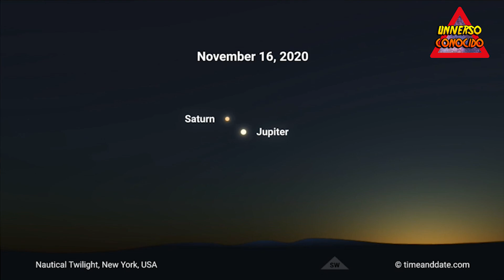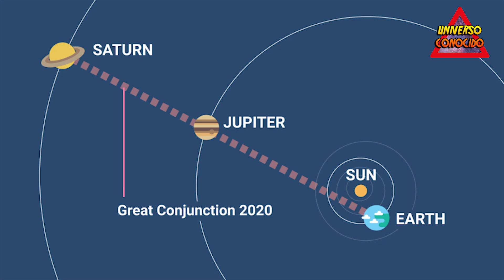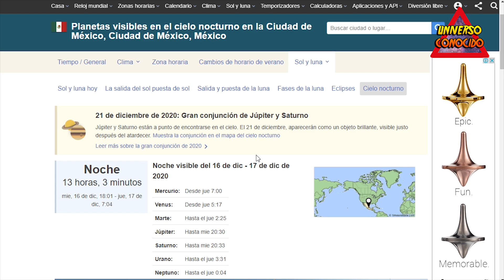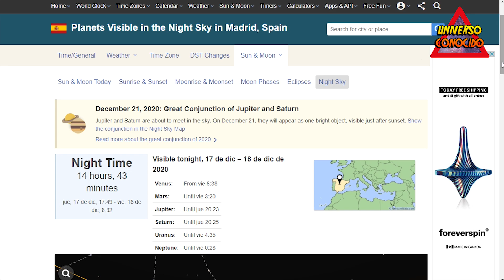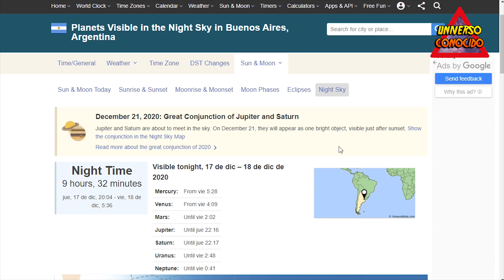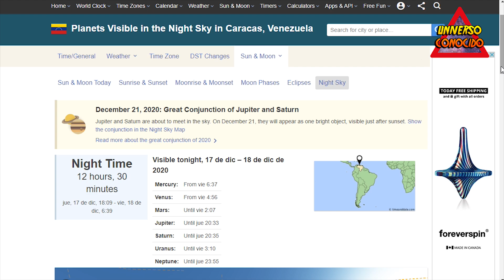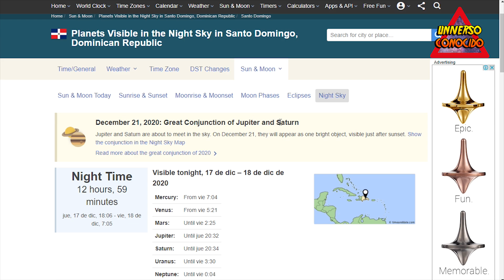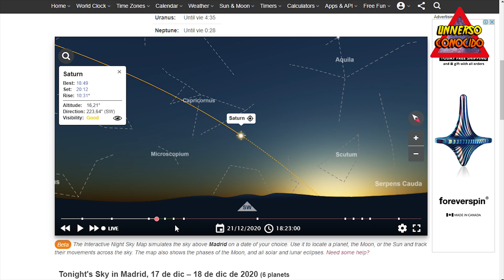HASTA ENERO DE 2021: Como VER a SIMPLE VISTA Gran conjuncion Jupiter y Saturno (Días y horarios)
Se trata de la "gran conjunción" de Júpiter y Saturno, un fenómeno en el que estos dos planetas estarán alineados de tal manera que parecerá que forman un planeta "doble".

Si bien estos dos planetas se encuentran en esta posición cada 20 años, el encuentro de 2020 es muy particular ya que han transcurrido casi 400 años desde que ambos estuvieron tan cerca el uno del otro, y cerca de 800 años desde que el encuentro tiene lugar por la noche, lo que hará posible que sea visible en casi todas partes del mundo, señala la NASA.

La cercanía, por supuesto, es una cuestión de perspectiva: en realidad estos dos planetas están separados por cientos de millones de kilómetros.

Si quieres aprovechar la ocasión para ver este fenómeno, que algunos astrónomos han bautizado como "el beso de Navidad", te contamos a continuación cómo, dónde y cuándo se podrá observar.

No importa donde estés, la gran conjunción será visible desde casi todos los lugares de la Tierra, aproximadamente una hora después de que se esconda el sol.

Aunque se verá mejor cuanto más cerca estés de la línea del Ecuador, dado que allí durará más tiempo.

Claro que, como todo fenómeno astronómico, su visibilidad dependerá en gran medida de las condiciones meteorológicas: hace falta que no llueva y que el cielo esté despejado.

Por su luminosidad, se podrá ver sin binoculares o telescopio. Tienes que apuntar la mirada hacia el oeste, pero es importante que lo hagas desde un sitio despejado como un parque o un piso elevado, sin nada frente a ti que te obstaculice la visión y, en lo posible, con poca contaminación lumínica.

Si tienes un telescopio pequeño o un par de binoculares, puede que estos te permitan ver las cuatro lunas más grandes de Júpiter orbitando alrededor de este planeta gigante.

A simple vista, los dos planetas aparecerán casi "pegados" en el cielo del crepúsculo vespertino. El punto de luz más grande y luminoso es Júpiter.

Si quieres asegurarte de no perderte el fenómeno, puedes empezar a practicar ya mismo, ya que en estos días los planetas irán acercándose.

En caso de que el tiempo no acompañe, paciencia, no te desanimes: en 20 años, específicamente el 31 de octubre de 2040, se volverán a acercar, aunque entonces no será tan espectacular como esta.

Otra opción es visitar la página de algún observatorio internacional, como el Observatorio Lowell en Arizona, Estados Unidos, que hará una transmisión en vivo de la "gran conjunción".

CANALES RECOMENDADOS:
 @EVENTOS ASTRONÓMICOS
​ @nDante Live

MUCHÍSIMAS GRACIAS!!!